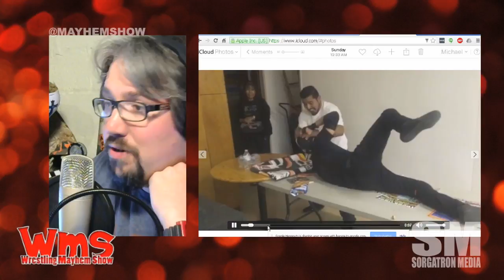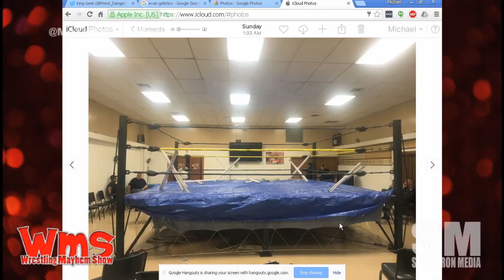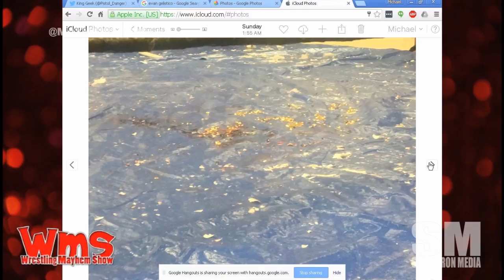Indy Mayhem Show 121: Evan Gelistico Returns!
This week on Indy Mayhem Show 121, Evan Gelistico returns to talk about his love for Glacier, working in the near future with Demolition, the latest in St. Louis Anarchy and giving people a place to craft and grow, and the state of indy wrestling  and people finding unique paths forward.

Eamon Paton (@Eamon2Please, @inspirepro) and Michael Sorg (@sorgatron, @sorgatronmedia) talk about a curious "ultriviolent" wrestling promotoin Sorg got to experience in northern Los Angeles and more promotions to check out.